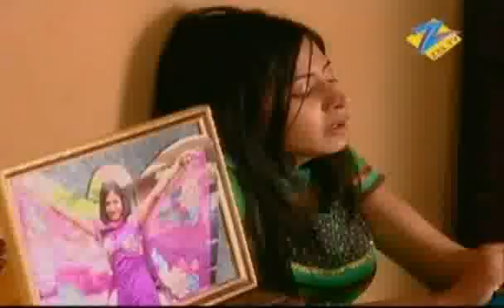12/24 Karol Baug - Hindi TV Serial - Best Scene - 53 - Neil Bhatt, Smriti Kalra, Ravi - Zee TV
12/24 Karol Bagh' is the Hindi story of the Sethi family who lives in the middle-class locality of Karol Bagh in Delhi. Rajinder Sethi bears the wrath of the Sealing Act in Delhi and has to shut down his small time cloth business. His wife Manju tries to give every possible support to him. The struggle is on. Their four children -Simi, Anuj, Neetu and Mili - see their parents as a living example of perfect partners, full of love and understanding. 35 years of symbiotic living , of give and take, the way soulmates and life partners are meant to be. If Rajinder and Manju's four children epitomize today's generation, what is it that the new generation is looking for in their own relationships ? 12/24 Karol Bagh is the saga of the family and the aspirations, hopes, tribulations that each member of the family goes through. Yet life is bliss as long as they are together!